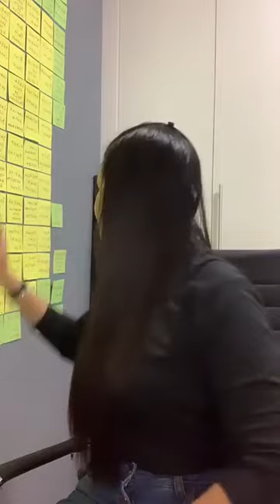Rotulagem de ALIMENTOS INTEGRAIS - Rotulive #198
⚠️As regras para composição e rotulagem dos alimentos contendo cereais e pseudocereais para classificação e identificação como integral e para destaque da presença de ingredientes integrais foram mantidas na RDC 712/2022.

Entre para o nosso grupo vidaderotulagem no Telegram, sempre tem conteúdos novos para você conferir